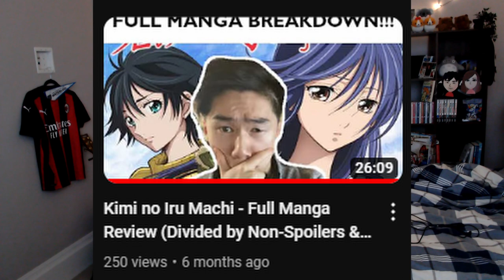Fuuka by Seo Kouji - Full Manga Review (Divided by Spoilers & Non Spoilers)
👇 TIMESTAMPS
00:00 Intro
00:30 Part 1: NON-SPOILERS REVIEW
   00:42 Story Review
   02:19 Art Review
   02:40 Characters Review
   04:05 Overall Enjoyment Review
Part 2: SPOILERS REVIEW
   04:40 (Spoilers) Going over Chp 37
   08:05 (Spoilers) After Chp 37
10:07 Conclusion